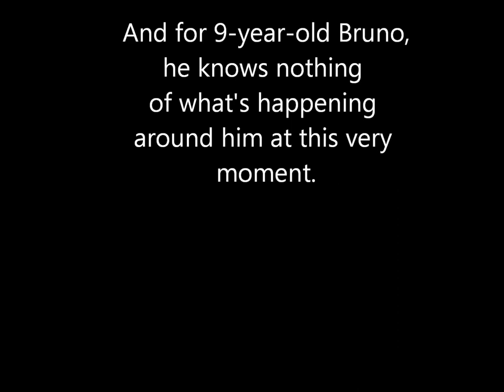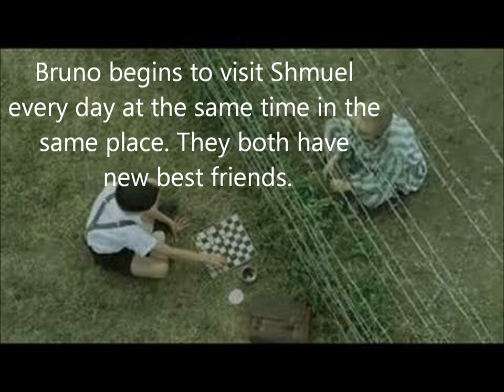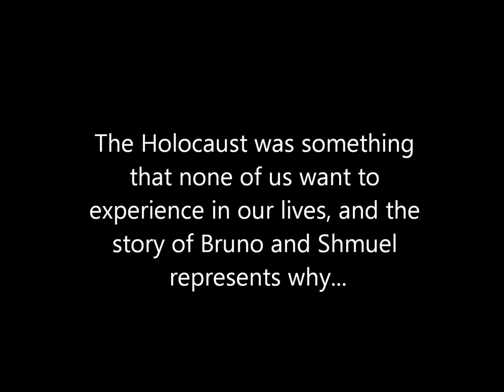The boy in the striped pajamas book trailer.wmv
This is a Book Trailer for the novel "The Boy in the Striped Pajamas" by John Boyne